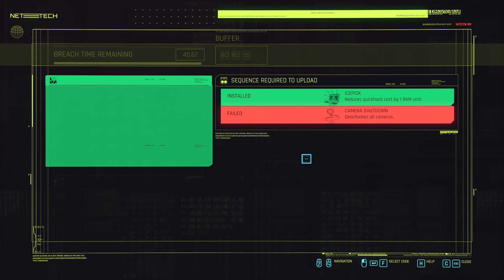Send in the Clowns | Ep.41 | Cyberpunk 2077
The developers describe the content like this:

Cyberpunk 2077 contains strong language, intense violence, blood and gore, as well as nudity and sexual material.